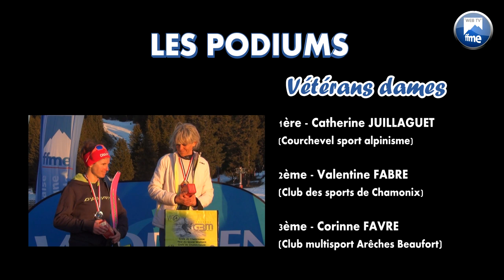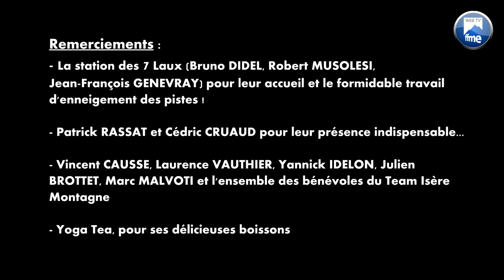Ski-alpinisme - Championnat de France 2016 de Vertical race - Pipay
Championnat de France 2016 de ski-alpinisme, épreuve de Vertical Race, à Pipay.
Champions de France : Axelle MOLLARET et Mathéo JACQUEMOUD.